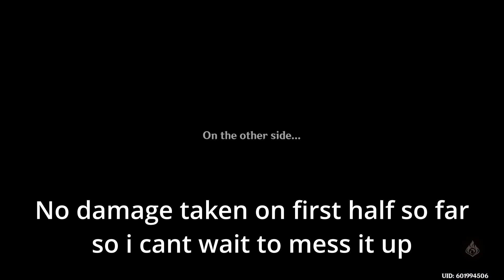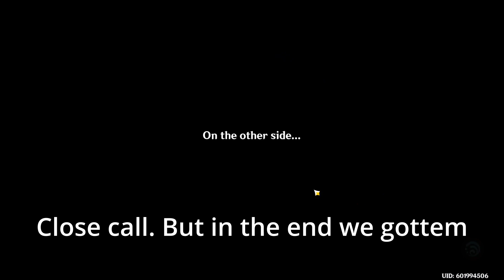Solo C1 Ganyu Floor 12 All Chambers 9/9 Stars | Spiral Abyss 2.0/2.1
Goodness this was fun. Soloing the abyss with ganyu is such a pleasure as always!
Genshin Impact 2.0 Spiral Abyss Floor 12
Timestamps
Intro 0:00
12-1-1 0:17
12-1-2 1:53
12-2-1 4:06
12-2-2 5:05
12-3-1 7:09
12-3-2 8:32
Build 10:07
Outro 10:54